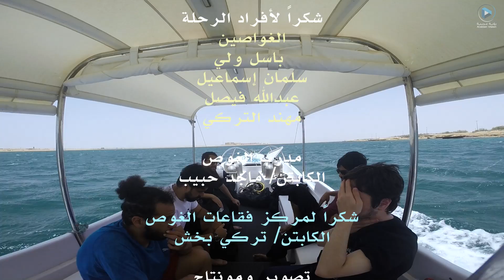أنواع الشعاب المرجانية في البحر الاحمر - السعودية | scuba diving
فلوق الغوص في البحر الأحمر من ينبع البحر شرم ينبع وانطلاقة من مرسى الأحلام الموجود في شرم ينبع  - الشعاب المرجانية في البحر الأحمر
مرجان البحر الأحمر -  كنوز البحر - أعماق البحر الأحمر - أنواع الأسماك - أنواع القروش - أنواع المرجان - شعاب مرجانية - مرجان صلب - مرجان ناعم - أحياء مائية - الغوص في البحار - الغوص في الأنهار - الغوص في المرتفعات - الغوص في الأنهار
السياحة في السعودية
السياحة في ينبع
دورة غواص المياه المفتوحة
كروز ينبع
scuba diving
scuba diving videos
مرسى الأحلام ينبع
رحلات بحرية
رحلات غوص
اسطورة البحر الأزرق الحلقة 7
مناطق الغوص في ينبع

غوص حر - رحلة غوص - نظرية غوص - رحلات غوص
saudi arabia
red sea marine
red sea jigging
scuba diving - red sea - diving
بيئة بحرية
بيئة البحر الأحمر الرائعه
غوص سوكبا
انواع الاسماك في البحر الأحمر
الكائنات البحرية
مخلوقات البحر الاحمر
مرجان البحر
الشعاب المرجانية
المرجان
المحار
saudi arabia
red sea facts
فلوق حياة البحارة - seafaring intro
البحر الاحمر مشروع
سمك البحر الاحمر
البحر الاسود
بحر الاحمر
البحر الأحمر
سمك القرش
صيد
صيد سمك
السمك
صيد السمك بالسنارة
سمك
صيد سمك
طريقة صيد السمك
غواص في بحر النغم
غواص فى بحر النغم
غواص النفط
تعليم الغوص
تعليم السباحة
خطوات تعليم الغوص الحر
دورات تعليم الغوص
خطوات تعليم الغوص
مغامرات في اعماق البحار
مغامرات فى اعماق البحار
قصة اعماق البحار
قصة مغامرات فى اعماق البحار
بيئة البحر الأحمر
مرجان البحر الأحمر
سر المرجان
اغنية المرجان
حيدر المرجان
اغنية سر المرجان
diving trip
scuba diving
البحث عن الذهب
رحلة غوص diving trip
dive ed
dive in
ed sheeran
dive ed sheeran
saudi news
saudi arabia news
saudi arabia live
saudi song
دورات بداي لتعليم الغوص
مدرب غوص
بيئة بحرية - أخطبوط البحر الأحمر - حبار البحر الأحمر - أسماك ليلية -
غوص سوكبا
الكائنات البحرية
مخلوقات البحر الاحمر
مرجان البحر
الشعاب المرجانية
المرجان
المحار
الشعاب المرجانية في البحر الاحمر‎
الشعاب المرجانيه‎
مرجان البحر‎
البحر الاحمر‎
شعب مرجانيه
شاطئ بحر
360 video
الغطس في الماء
دورة بادي للغوص الليلي
thrice night diving
night dive
freedom dive
dumpster diving
thrice night diving
gamestop dumpster diving
Night Diving! | JONATHAN BIRD'S BLUE WORLD
كيف تزرع شعب مرجانية
تخصص الغوص الليلي
الأخطبوط وسمك القرش
Underwater Video HD
raw octopus korea
mukbang
night diving red sea
Octopuses 101 | Nat Geo Wild
海の王者、ナメられる②
طريقة طبخ الاخطبوط
اخطبوطيات
Ocean Life and Nature Documentary - Amazing Underwater Marine Life Documentary
أضخم المخلوقات البحرية dive trip